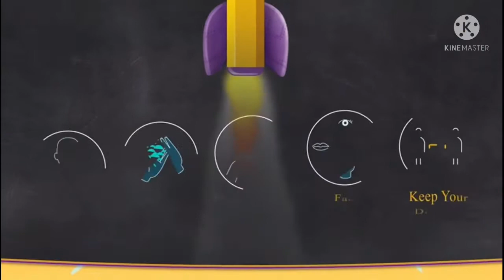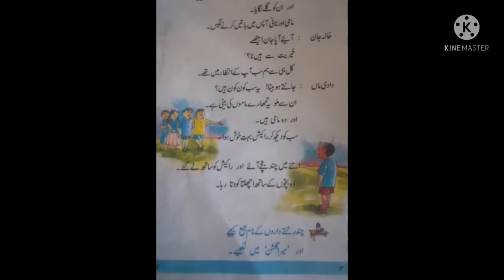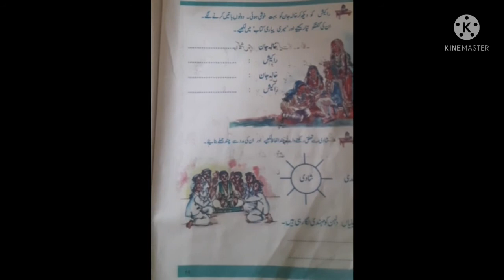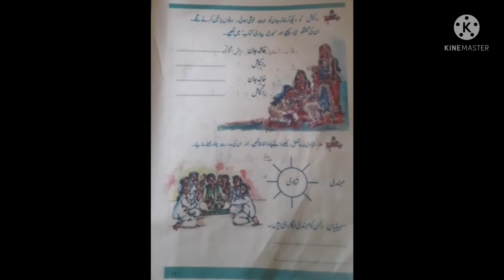STD 7 URDU UNIT l PART 3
AMBILI MATHEW
ASSUMPTION AUPS BATHERY